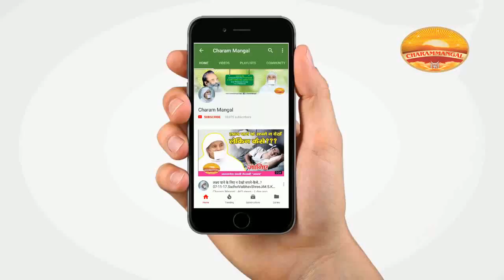कब और कैसे खर्च हो जाता है आपका पुण्य? Sadhvi Vaibhavshree Ji MS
Date- 31-01-18
Ahmednagar